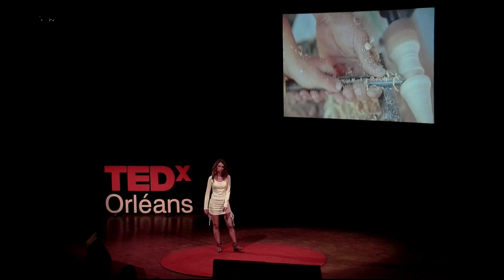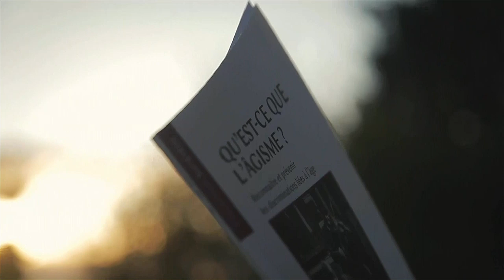Les enfants sont-ils (vraiment) des personnes ? | Elfi REBOULLEAU | TEDxOrléans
Elfi est mère, psychothérapeute et autrice. Elle se passionne pour la question de la place des plus jeunes dans notre société.  Elle est également co-fondatrice de l’éco-village de Pourgues (Ariège) dans lequel les habitants bénéficient de la même considération indépendamment de leur âge. Elfi est mère, psychothérapeute et autrice. Elle se passionne pour la question de la place des plus jeunes dans notre société, et elle a récemment publié un ouvrage intitulé « Qu’est-ce que l’âgisme ? Reconnaître et prévenir les discriminations liées à l’âge. » Elle est également co-fondatrice de l’éco-village de Pourgues (Ariège) dans lequel les habitants bénéficient de la même considération indépendamment de leur âge. This talk was given at a TEDx event using the TED conference format but independently organized by a local community.